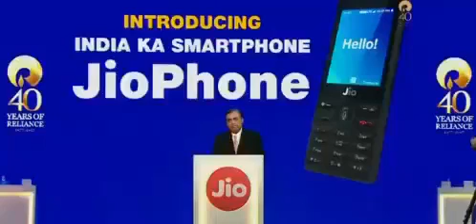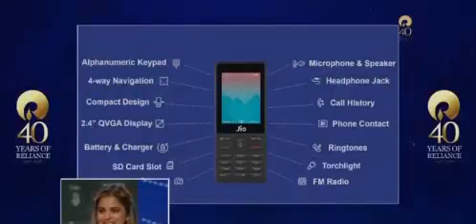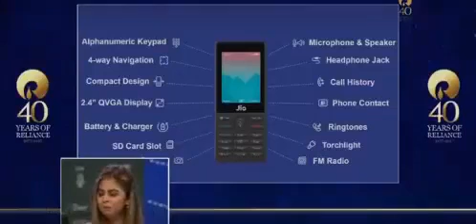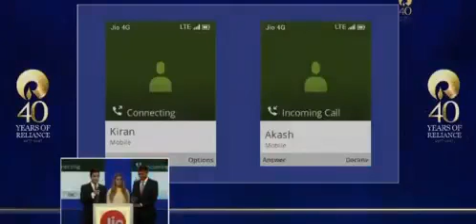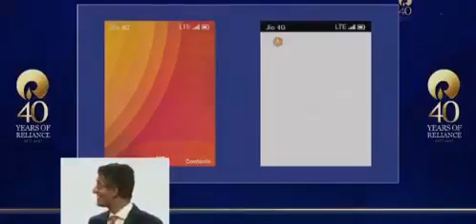Jio Breaking News JIO 4G FEATURE PHONE FREE Jio Launch its 4G phone free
latest jio phone launched
about jio phone
1500 ka phone
ambanai vala phone
cheepest 4 g phone of world
volte phone

free vala phone
security refundable phone
100 rs pe unlimited calling
jio sim vala phone 1500 me
Namaskaar Dosto, is video mein maine aapse Jio Phone ki baare mein baat ki hai, JioPhone free mein launch kiya hai 1500Rs upfront fir refund milega 36months ke baad, 153Rs ka naya plan bhi launch kiya gaya hai. JioPhone KE LIYE 24th August se pre booking start ho jayengi. Yeh video JioPhone ki unboxing ya review nahi hai sird ek informational video hai jaha maine aapse JioPhone ki details share ki hai. JioPhone FREE mein milega aapko effectively kyuki aapko bas ek deposit karna hoga 1500Rs ka jo 3Years ke baad refundable hoga. 15th AUgust se Jio Phone